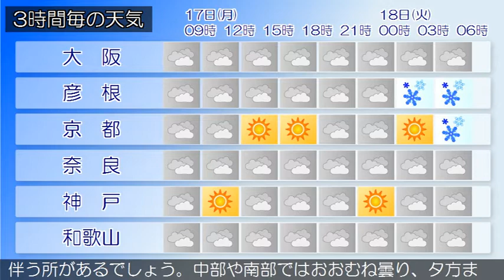2020/02/17 近畿地方の天気予報 朝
大阪府では、強風や高波に注意してください。大阪府は、気圧の谷の影響で曇っています。１７日の大阪府は、気圧の谷や寒気の影響で曇り、雨や雪の降る所がある見込みです。夕方からは雷を伴う所もあるでしょう。１８日の大阪府は、寒気の影響で曇り、朝まで雪の降る所がある見込みです。また雷を伴う所もあるでしょう。【近畿地方】近畿地方は、気圧の谷の影響で曇り、北部では雨の降っている所があります。１７日の近畿地方は、気圧の谷や寒気の影響で、おおむね曇り、北部を中心に夜は雪や雨となり、雷を伴う所がある見込みです。１８日の近畿地方は、寒気の影響で、北部では夕方まで雪や雨となり雷を伴う所があるでしょう。中部や南部ではおおむね曇り、夕方まで雪や雨となる所がある見込みです。また雷を伴う所もあるでしょう。